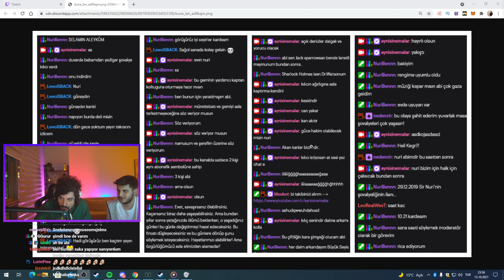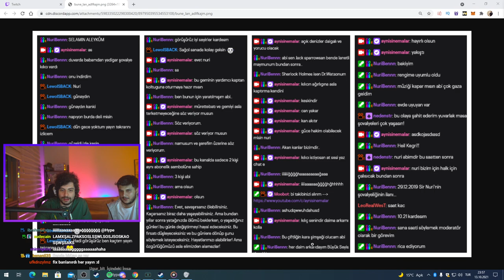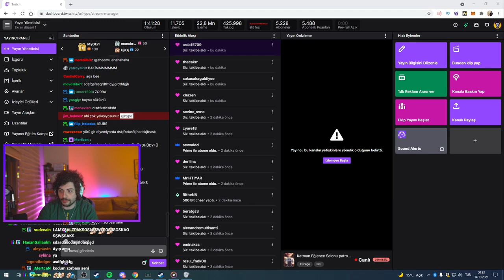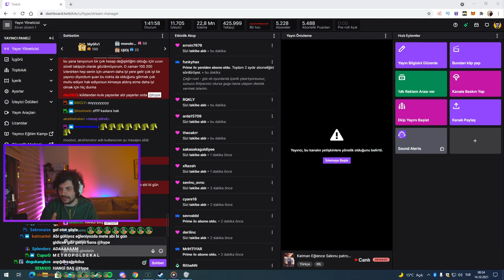HYPE | NURİ İLE NASIL TANIŞTIKLARINI ANLATIYOR! | NURİ VE EKİP İLE SOHBET